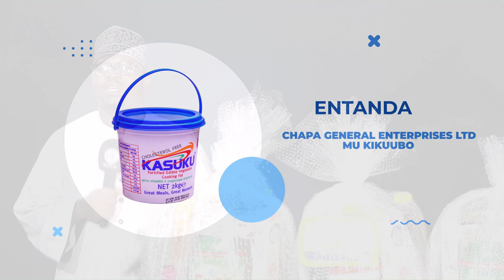CHAPA GENERAL ENTERPRISES EDIZA ABAYISILAMU MU KISIBO.. BAGABIDDE ABAWANGUZI ETTU LYA EID| Apr.2024